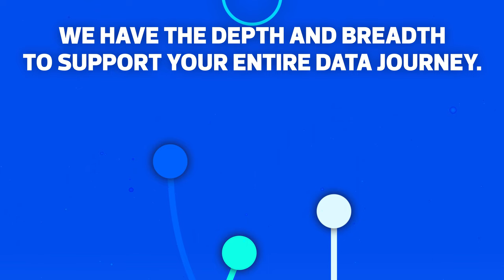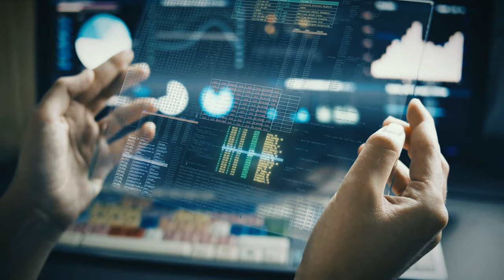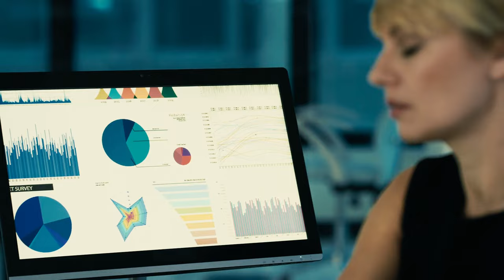CDW Data Solutions | Together We Solve the Data Puzzle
In today's fast-evolving business landscape, data has become a vital asset that gives organizations the ability to make informed decisions and gain a competitive edge. If you’re struggling with bad data, lack of resources, or incomplete data governance practices, that competitive edge might feel out of reach.

CDW’s Data Solutions practice has a global network of business experts, cutting-edge technology, and the depth and breadth to support your entire data journey. Let's work together to realize business value and solve the puzzle of data.